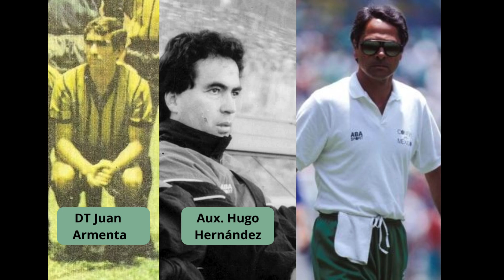México en Esperanzas de Toulon 1988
Así le fue a los Pumas como seleccion mexicana.